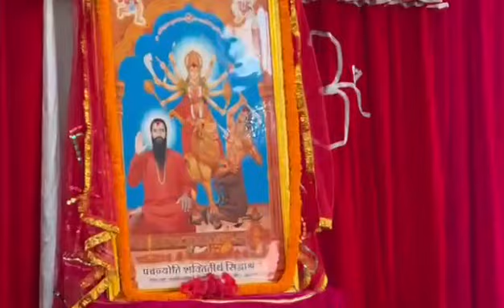(माँ) (ॐ) ॐ शक्तिपुत्राय गुरुभ्यो नमः ॐ जगदम्बिके दुर्गायै नमः